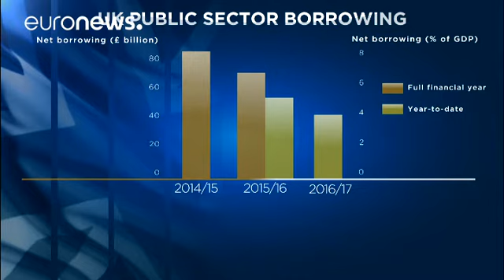Contas públicas britânicas melhoram mesmo com incertezas do Brexit - economy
O défice orçamental britânico desceu em outubro, mais do que o esperado pelos analistas. Mas a surpresa não é tão grande se for analisado todo o ano de 2016 fiscal: de abril a outubro a evolução é ainda não muito significativa.

De acordo com o gabinete de estatística do país, o défice fixou-se nos 4,8 mil milhões de libras estrelinas, ou seja, menos 25% que em outubro de 2015. Os economistas esperavam que ficasse nos 6 mil milhões. Desde o início do ano fiscal, que arrancou a 6 de abril, o Esta…